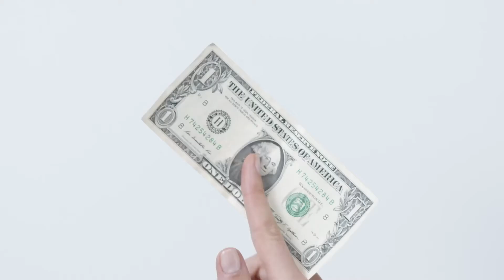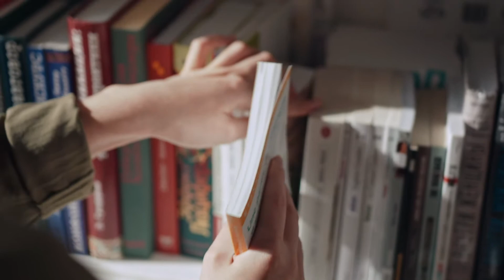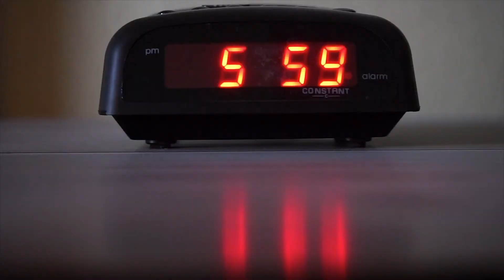What I've learned in 25 years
Hey, Noor here! Today’s fruitful dialogue is about what I’ve learned in 25 years. I turned 25 back in August and the things I learned are quite important to share.

Featured Book:
○ She’s Strong But She’s Tired - r.h. Sin

COME SAY HI! :)

CAMERA GEAR WE USE:
○ A newer model of the camera we use
○ Condenser Microphone
○ DSLR Shotgun Microphone
○ Microphone Pop-Filter

Some videos in this video are shot by Life On Super 8, cottonbro, Stef, Matthias Groeneveld, Ruvim Miksanskiy, and Deeana Creates from Pexels.

This means we receive a very small commission if you make a purchase when clicking through some of the above links, at no additional cost to you (the prices don’t change).